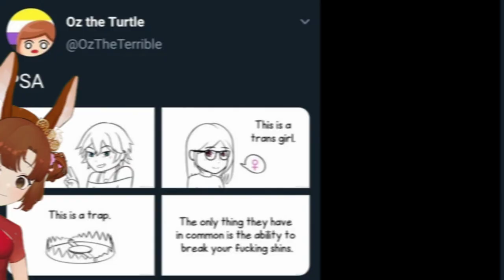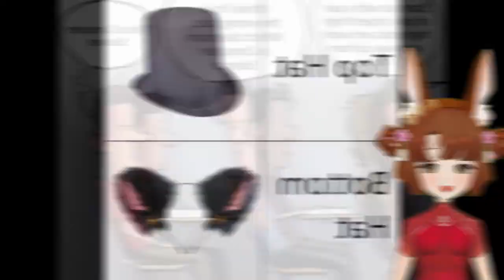TRAAAANSSS MEEEEEEMEES :3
MEEEEMEEEES :3

All copyright for the model belongs to the artist and rigger.

If you made it this far :3